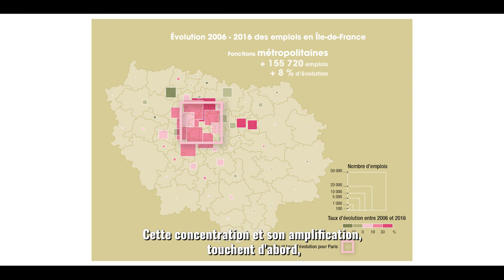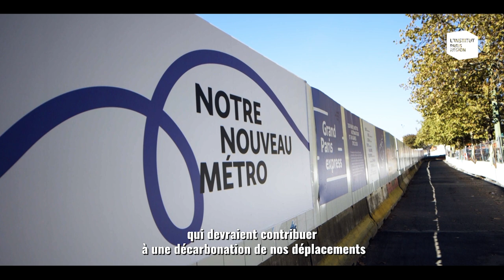Les Franciliens - Territoires et modes de vie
Présentation à trois voix de la nouvelle édition de l'Atlas des Franciliens :
François Michelot (démographe), Mariette Sagot (démographe), Martin Omhovère (directeur Habitat et Société).

Trois questions essentielles leur sont posées :
• En quoi les Franciliens se distinguent-ils de leurs compatriotes ?
• Comment expliquer les grandes disparités territoriales à l'œuvre en Île-de-France ?
• Quels défis soulèvent les évolutions récentes ?

À propos de la publication
Chaque année depuis 2006, l’Insee fournit une nouvelle moisson de chiffres issus du recensement rénové de la population. Plus de dix années se sont écoulées depuis, jalonnées de deux crises mondiales majeures : la crise financière de 2008 et la pandémie de Covid-19 apparue début 2020. Avec cette publication, L’Institut Paris Region met en perspective des dynamiques démographiques, urbaines, économiques et sociales à l’œuvre en Île-de-France en ce début de XXIe siècle. Si la contemporanéité de la crise sanitaire rend l’analyse de ses conséquences encore délicate, le recul offert par la statistique publique et la mobilisation d’autres sources, comme celles des allocations familiales, permettent d’appréhender les dommages de la crise financière de 2008. Les premiers effets de l’épidémie sur la fécondité et la mortalité des Franciliens sont néanmoins appréciés grâce aux données d’état civil.
Riche en cartes et infographies, cet ouvrage décrypte les dynamiques
insufflées par les habitants et les acteurs économiques et sociaux franciliens dans leurs interactions quotidiennes, donnant à voir la mosaïque de territoires franciliens, aussi dissemblables que complémentaires. L’analyse quantitative est complétée par des portraits d’habitants qui éclairent autant qu’ils illustrent les modes de vie singuliers qui sont ceux des Franciliens.

Réalisation de la vidéo : @legeneurbain